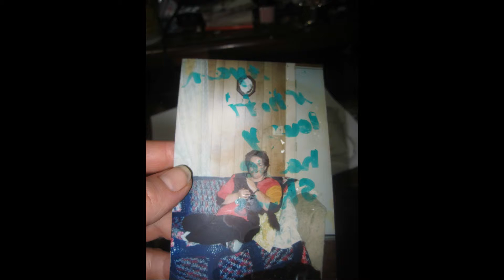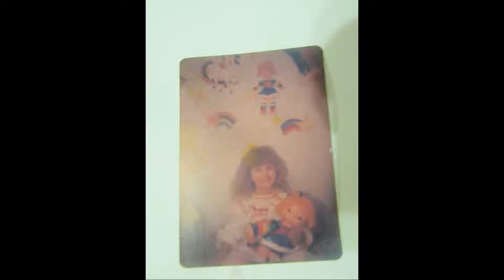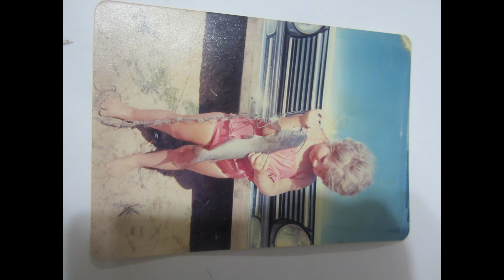2013-03-10Cute Childhood photos..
OMG IM ADOREABLE